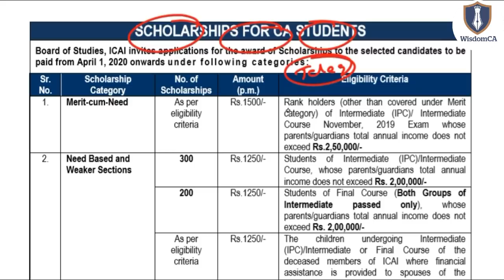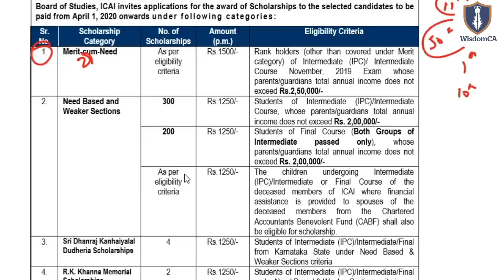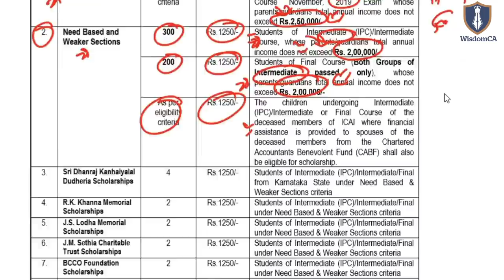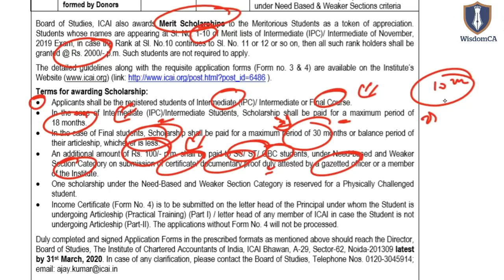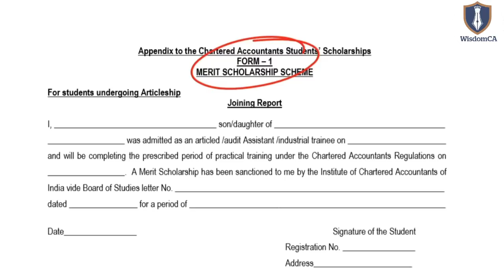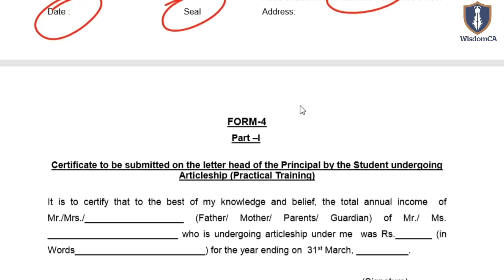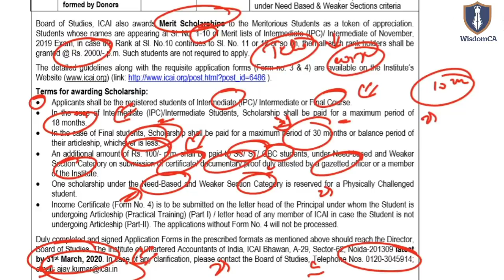ICAI Announcement 17/02/2020 || Scholarship for CA Students || CA Intermediate & Final (Old & New)